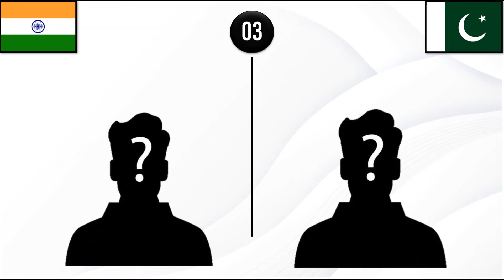Top 10 Richest Cricketers In India And Pakistan Net Worth Comparison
As we all know, cricket is the most popular game in India and Pakistan. Cricket remains one of the most widely watched sports on television worldwide. Cricket leagues such as IPL, PSL and Big Bash etc. are held all over the world. In addition, international cricket tournaments are being played every year, with different teams of different countries participating in them. As cricket now becoming commercial, Cricketers in India and Pakistan are earning good amount of money and are considered one of the richest persons in respective countries.
The India vs Pakistan cricket rivalry is one of the most intense sports rivalries in the world but do you know who are the richest cricketers in India in 2022? If yes, then do you know who are the richest cricketers in Pakistan in 2022? If yes then I am sure that you will not be aware of the difference between the net worth of Indian richest cricketers and Pakistani richest cricketers. In this video I have showing the Net worth comparison between top richest cricketers in India and Pakistan.

Top 10 Richest Cricketers In India
Top 10 Richest Cricketers In Pakistan
Virat Kohli net worth , net worth of virat kohli
ms dhoni net worth ,net worth of ms dhoni
sachin tendulkar net worth ,net worth of sachin tendulkar
rohit sharma net worth ,net worth of rohit sharma
babar azam net worth ,net worth of babar azam
shahid afridi net worth ,net worth of shahid afridi
imran khan net worth ,net worth of imran khan